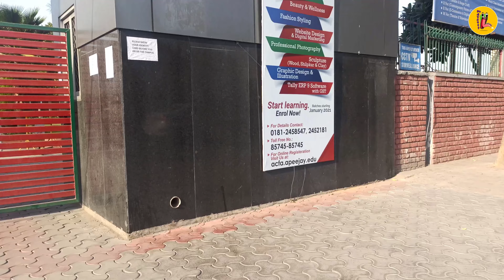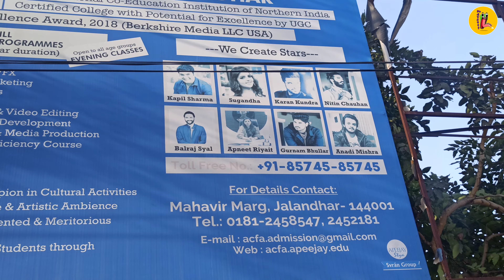KAPIL SHARMA's COLLEGE😱🔥|| Vlog - 3 || Mashoor vines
KAPIL SHARMA's COLLEGE 🕍🔥| Shobha Yatra | JALANDHAR CITY TOUR❤️ | Vlog - 3 | Mashoor vines

Guys in this video we show you , "KAPIL SHARMA's college where he pursue his higher studies
as well as we show you little glimpse of "Shobha Yatra of Shri Guru Ravidas Ji"

The name of Kapil Sharma's college is APEEJAY COLLEGE OF FINE ARTS which is located in Jalandhar
Also celebrities like SUGANDHA MISHRA , KARAN KUNDRA , AKHIL , BALRAJ SYAL , GURNAM BHULLAR , VARUN SHARMA completed their studies from the same college.

kapil sharma show neha kakkar rohanpreet
kapil sharma show full episodes
science city jalandhar tour

Mashoor vines

If you felt happy watching this Video, please do like , comment because your words means a lot, they motivate us to curate better Content and puts a smile on our face's, so you go spread happiness by sharing our videos with your friends.